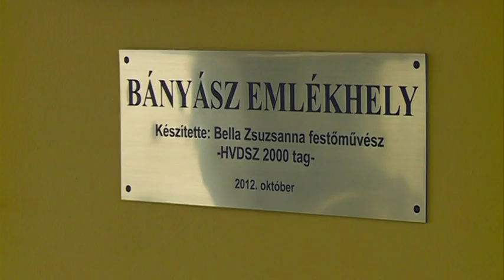2016.09.05. Szakszervezeti megemlékezés